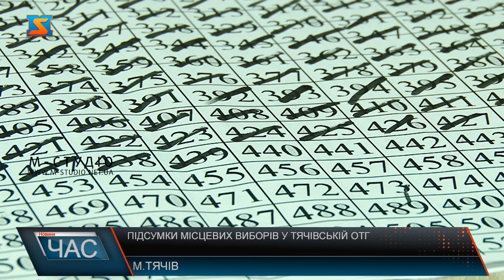Підсумки місцевих виборів у Тячівській ОТГ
У Тячівській ОТГ оголосили офіційні результати місцевих виборів. За підсумками голосування, переможцем виборів на посаду голови громади став чинний міський голова Іван Ковач. До нового складу міської ради увійшли представники шести політичних сил.
У Тячівській ОТГ підвели підсумки місцевих виборів, які відбулися 25 жовтня. У понеділок, 2 листопада, комісія розпочала засідання, на якому встановили результати волевиявлення за депутатів Закарпатської обласної, Тячівської районної, Тячівської міської рад, а також Тячівського міського голови. В комісії зазначають: загалом, вибори минули спокійно та без ексцесів, однак без скарг не обійшлося.   Відтак їх відправили до обласного терчвиборчкому. Наступного дня підвели підсумки виборів до Тячівської районної ради. Згідно з протоколом про підсумки голосування, виборці Тячівської ОТГ найбільше голосів дали місцевим організаціям політичних партій «ВО Батьківщина», «Слуга народу»  та «Рідне Закарпаття». Недійсних бюлетенів виявилося майже 14 відсотків. Зрештою, перейшли до підведення результатів виборів до Тячівської міської ради та міського голови. Як повідомили в комісії, тячівці обрали 26 депутатів міської ради від місцевих організацій шести політичних партій – «Батьківщина», «Слуга народу», «Рідне Закарпаття», «Партія угорців КМКС», «Опозиційний блок-За життя» та «За майбутнє». На виборах найбільше голосів отримав чинний міський голова Тячева Іван Ковач, за якого проголосували понад 4 тисячі мешканців ОТГ.
Що ж, вибори завершилися. Тячівці та мешканці району, які взяли участь у голосуванні, кажуть: сподіваються на  краще. Щоправда, більше переймаються ситуацією не так у громаді, яка успішно розвивається, як у державі загалом: тарифами на газ, ситуацією у медицині та судовій системі. Чи виправдає мандат довіри виборців нова місцева влада – покаже час.